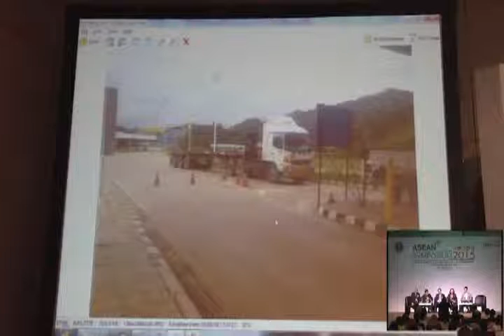Symposium 2015 CLMV Logistics Development and Trade Facilitation Linkage Challengers Part 37